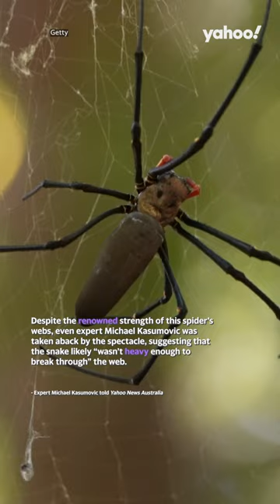‘Horrifying’ moment spider devours snake in Aussie park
Subscribe and turn on notifications🔔 | In what can only be described as “the most Australian thing ever”, a giant spider has been caught on camera devouring a snake stuck in its web in Queensland.